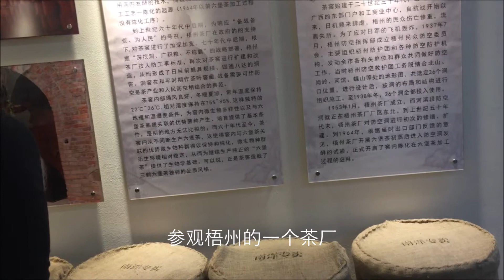广西印象 -- 南宁、梧州